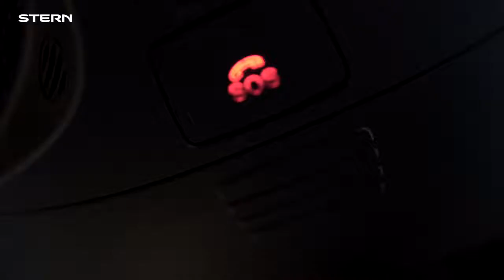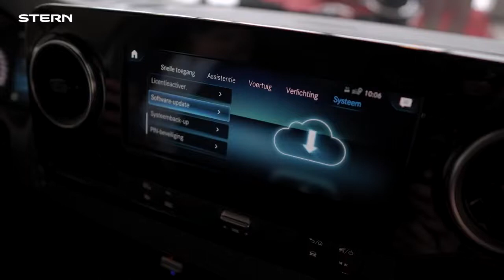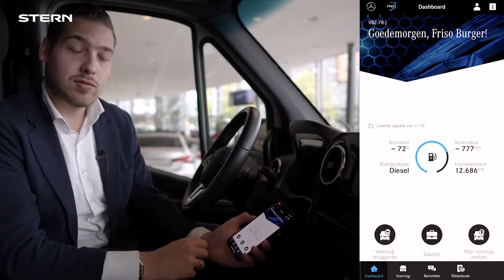De mogelijkheden van Mercedes PRO | Hedin Automotive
Uw bestelwagen is een van de belangrijkste werkkrachten van uw onderneming. Met de connectiviteitsoplossingen van Mercedes PRO houdt u zicht op uw Mercedes-Benz bestelwagen. Zo hebt u belangrijke informatie en praktische functies van uw voertuig altijd bij de hand. Ons doel daarbij: uw alledaagse werk nog eenvoudiger en efficiënter maken.

Meer informatie over Mercedes PRO?